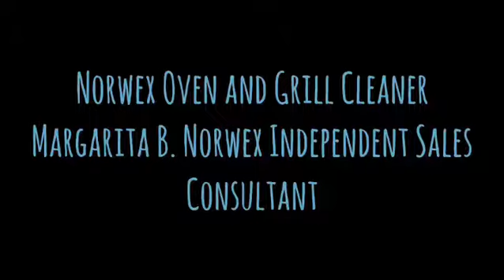Norwex Oven and Grill Cleaner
Cleaning the oven is a task that’s been a Pain for centuries! The self cleaning button is super scary has caused fires and very toxic! But good news!!! Norwex has a solution!Cleaning the oven or grill is simple with this cleaner. The self-scouring action means less scrubbing while you clean ovens & grills. It is a safe & natural way to clean ovens & grills, and is formulated for the absolute toughest kitchen oven and grill jobs. The Norwex Oven and Grill Cleaner dissolves the heaviest burned-on deposits so they can be wiped or rinsed clean. It is an effective remover of baked-on fats, oils, greases, proteins and carbohydrate residues of animal and vegetable origin.

The Oven & Grill Care Cleaner really does work in 5 minutes, or less, without caustics or acids.
We do use a very aggressive, but safe, microbe/enzyme system. We have formulated the latest developments with microbes and enzymes to allow them to work much quicker than conventionally-based microbe and enzyme-based products. Additionally, we suggest the cleaning surface be pre-heated to energize the microbes and enzymes to work quicker.

The Norwex Oven and Grill Cleaner

Produces a ”super cling" foam that penetrates through the heaviest grease and baked-on foods
Bio-based, all-natural and biodegradable.
Concentrated formula
Saves money – cost is only a fraction of most ready-to-use products.
Reduces waste in landfills.
Shelf-life of the oven cleaner is 2 years.
Although very concentrated, the product cannot be diluted. It does mix with water very well, but it loses its cleaning efficacy quickly when diluted.
Oven & Grill Cleaner is a pH 9, creating an alkaline solution. A pH of 7 is neutral. A pH less than 7 is acidic. Above 7 is base/alkaline. pH scale is logarithmic and as a result, each whole pH value below 7 is ten times more acidic than the next higher value. Commercial oven cleaners are typically pH 13 - concentrates for enzyme formulations need to be around pH 13 to cut grease and carbon. Carbon typically requires a high pH product and heat to cut attachment to metal.